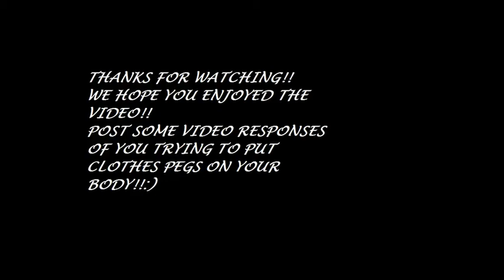The Clothes Pegs Challenge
Seeing how many clothes pegs we can stick on our faces, actually hurts real bad:L